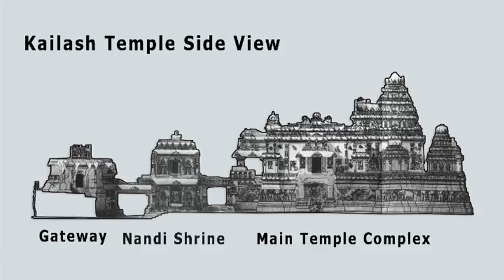THE GREATNESS OF THE KAILASH TEMPLE (French)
The highpoint of the Hindu temples is undoubtedly Cave No. 16. the Kailash temple. It is dedicated to Lord Shiva, but pays homage to other gods as well. There are columned galleries three-storeys high, large sculpted panels, and alcoves containing enormous sculptures. An inscription on this temple acknowledges the patronage of the Rashtrakuta ruler, Krishna I, who ruled from 757- 783 A.D.